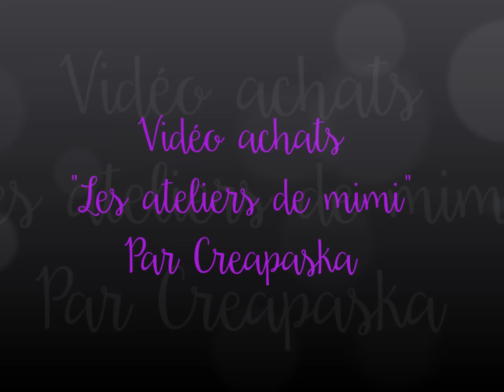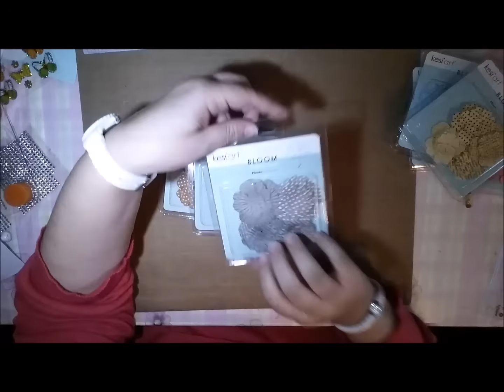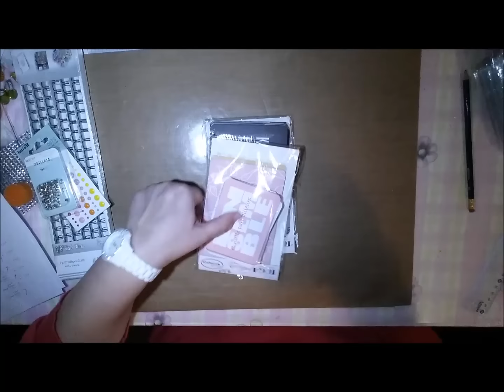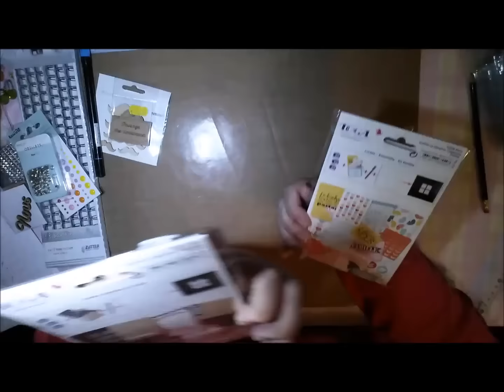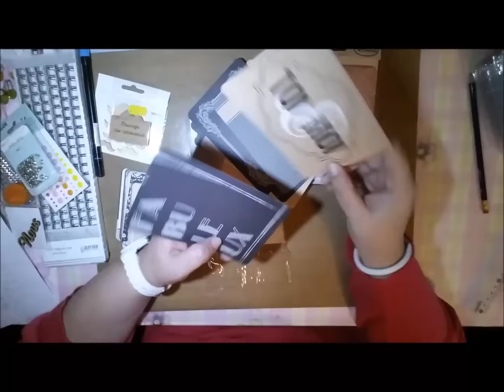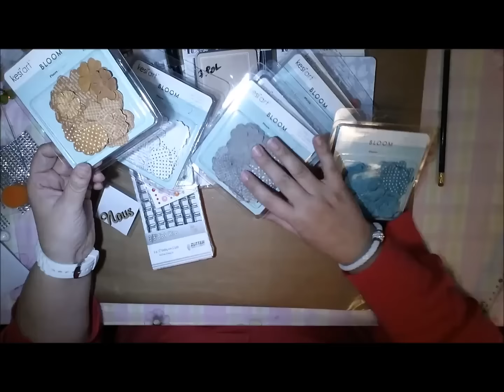Achats les ateliers de mimi octobre 2015